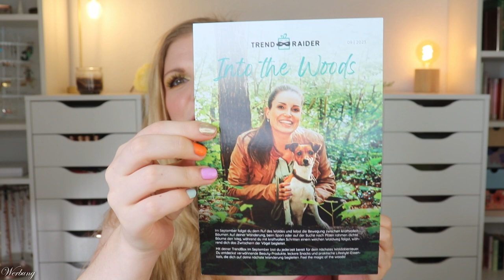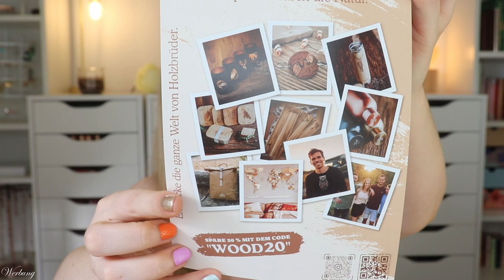Trendraider Box September 2023 | Into the Woods | Unboxing | Claudis Welt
Im september kommt sie mit dem Motto "Into the Woods" - für mich als "Waldmensch" ist das definitiv ein perfektes Motto!
Das begleitet die Box mit tollen Beautyprodukten, Haushalts- & Lifestyleprodukten, sowie allerlei Köstlichkeiten.

00:00 Generelle Infos zur TrendRaider Box
01:08 Das Motto und das Heftchen
02:36 Spoiler für Oktober
03:26 ShipSheip Stirnband
04:25 NYUZI BLACKWHITE Upcycling Bauchtasche
07:20 ALB Gold Dinkel Rollini
07:59 GEPA Cocoba
08:42 Korosho Cashew Drink
09:24 Everdrop Shampoo Bar
10:10 I want you naked Body Oil
11:09 Power System Proteinriegel
11:44 Rabenhorst Immunkraft
12:15 Styrums Jungle Gum
13:17 Vegums Eisen Gummies
14:29 Waldgold Geröstete Bucheckern
16:18 Mein Fazit

Liebe Grüße
Claudi